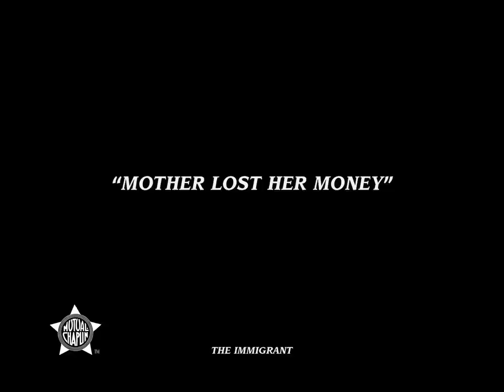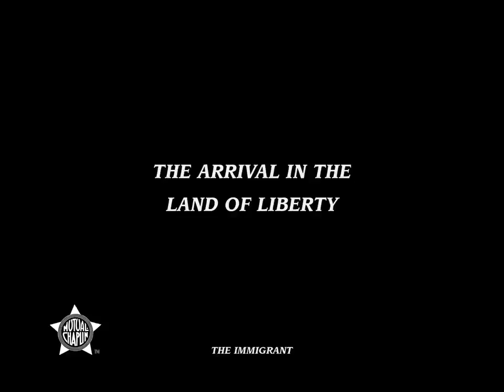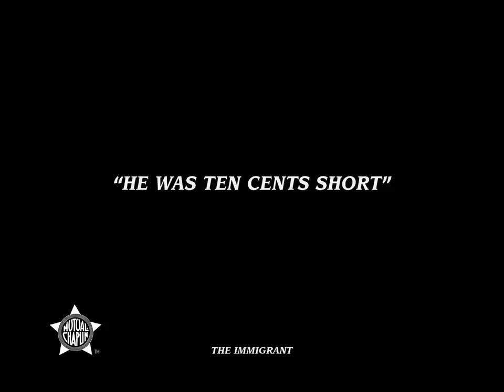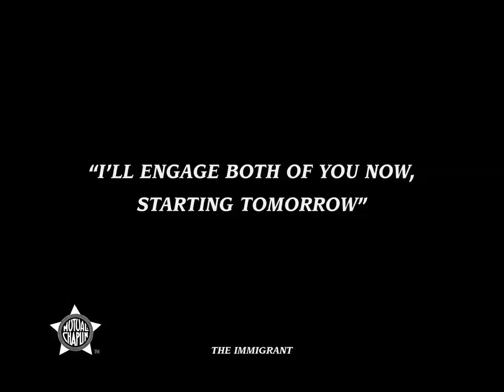O Imigrante (1917), curta-metragem de Charles Chaplin, em 720p - ative as legendas em português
Carlitos é um imigrante vindo para a América num navio, que resiste ao desafio de uma longa viagem. A jornada acaba numa série de problemas quando ele aporta na América, mas tudo fica mais fácil quando ele encontra uma bela garota.
Direção: Charles Chaplin.
Roteiro: Charles Chaplin.
Elenco: Charles Chaplin, Edna Purviance, Eric Campbell.